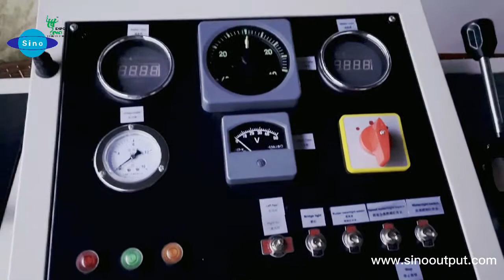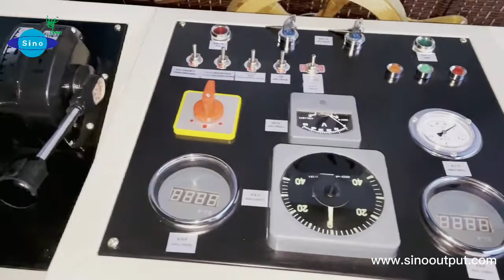Sinooutput Marine steering system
Marine steering system--Sinooutput
Marine steering system can be customed for boat,
Many kinds are available, welcome to inquiry!